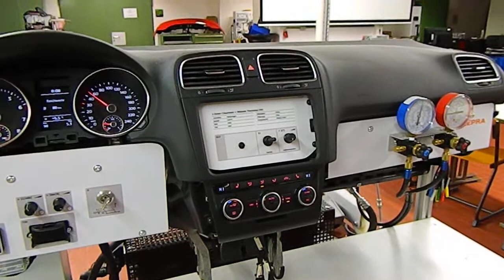Einschaltvorgang und Funktionsweise einer Standheizung im Kraftfahrzeug